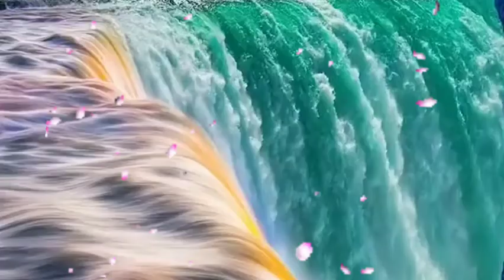Amazing natural scenery & relaxing music of stress relief | sleep music, beautiful piano music